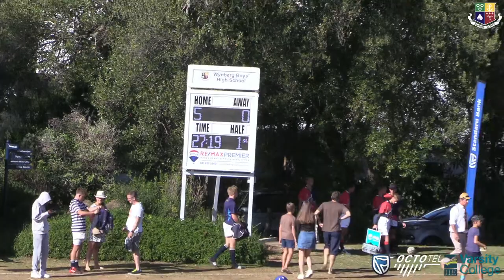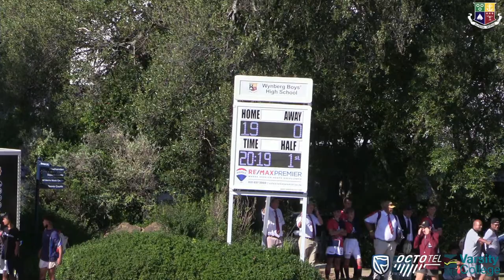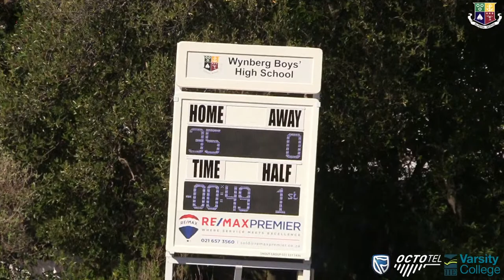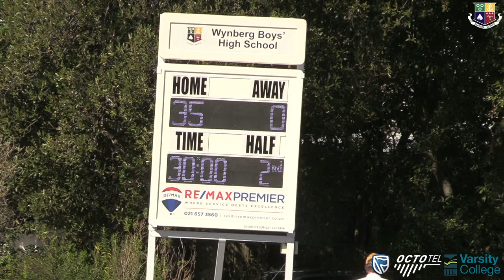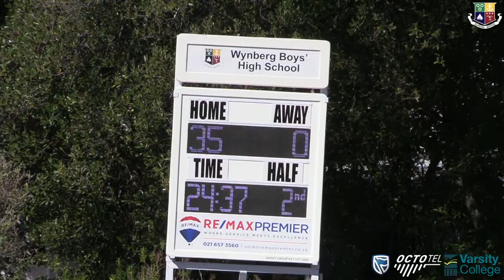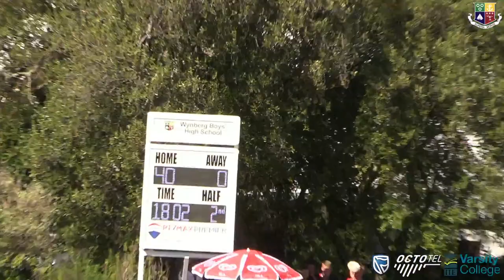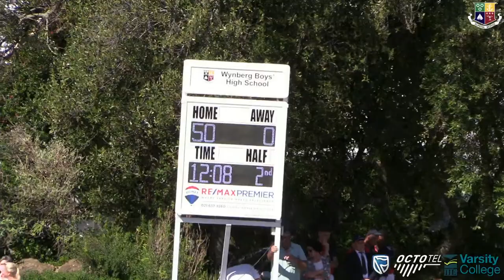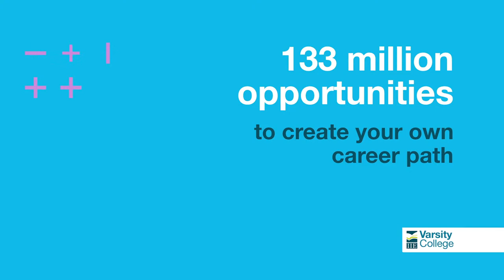Paul Roos U16A vs Duineveld High School - Rugby Festival